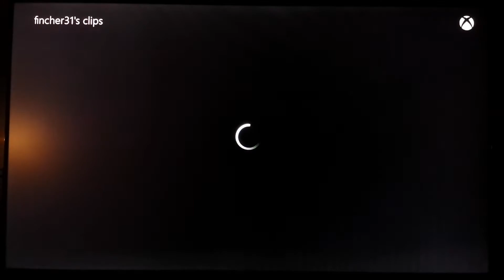GTA V: NEW SPACE DOCKER radio voices!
While driving around in GTA V I pick up a strange voice coming through the radio. What could this mean for the mount chilliad mystery?